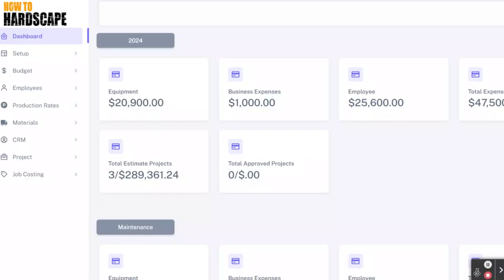Paver Design Basics | Designing the PERFECT Outdoor Living Space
Today we talk about paver design basics for your patio or outdoor living space! This includes talking shape, size, texture, and color of various pavers, choosing pavers, borders, inlays, and so much more. This is the starting point to designing your outdoor living space or patio to be everything that you want it to be.